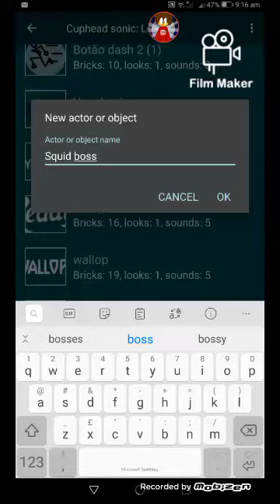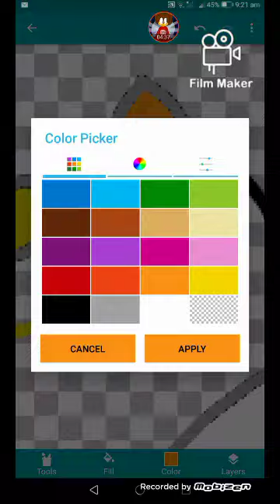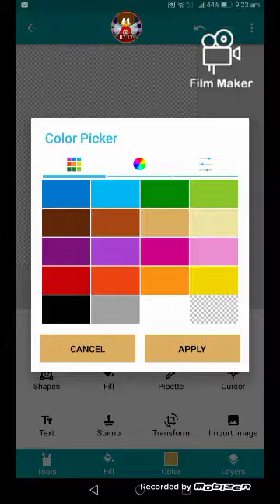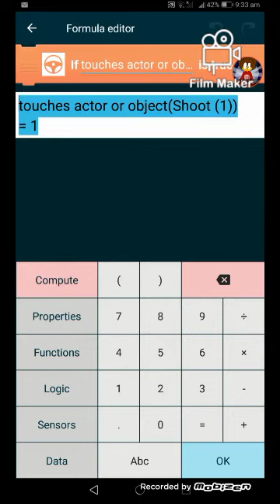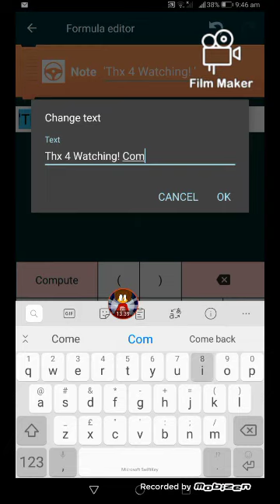I'm making boss in SonicHead fan game on pocket codes part 1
I'm using all code and drawing